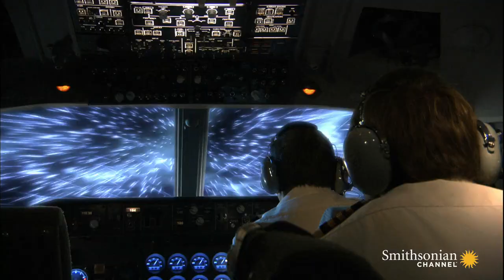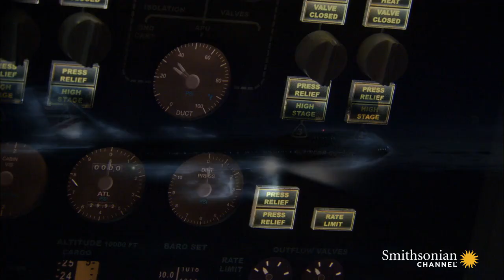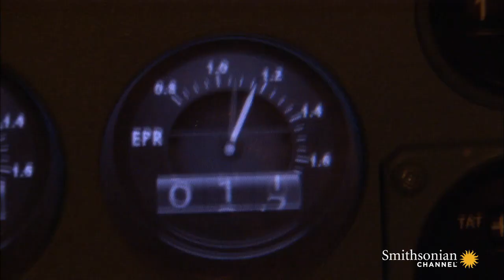Was This Plane Engulfed in St. Elmo's Fire?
As British Airways Flight 9 works its way across the Indian Ocean, mysterious glowing lights appeared on the windshield and engines of the plane. Was this St. Elmo's fire, a rare weather phenomenon?